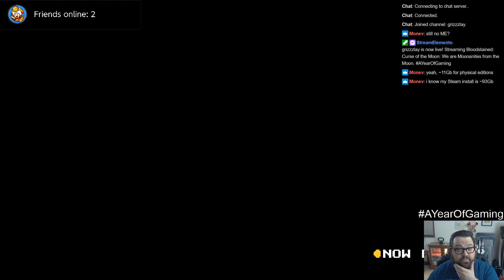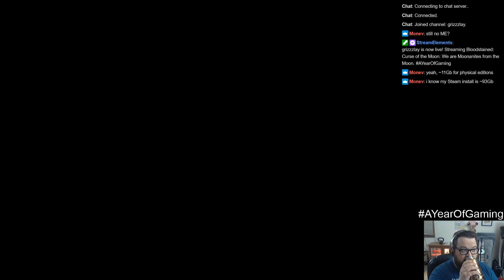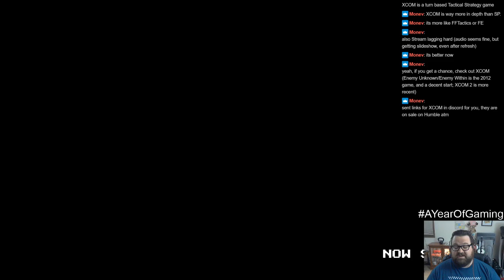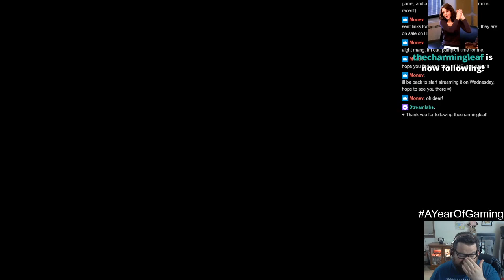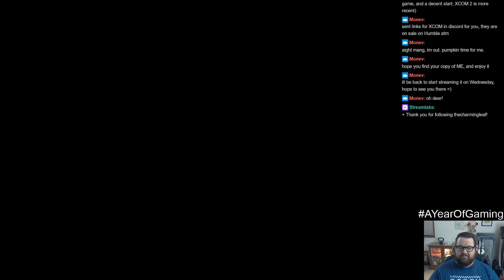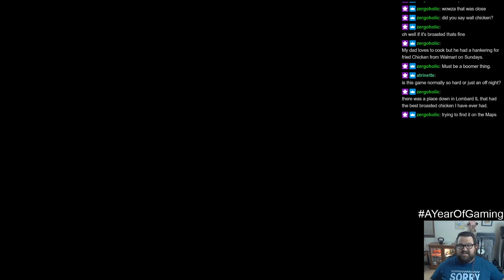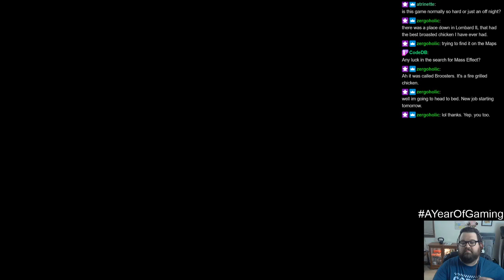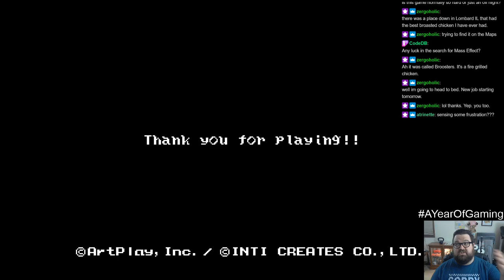Game #29: Curse of the Moonanites from the Moon.